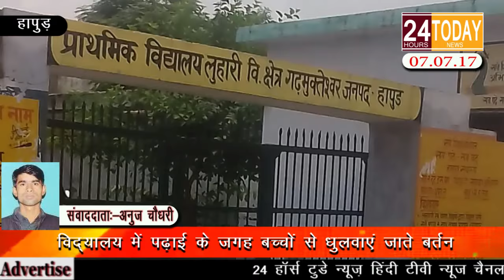24hrtoday Breaking News:- पढ़ाई के जगह बच्चों से धुलवाएं जाते बर्तन Report By Anuj Chaudhary